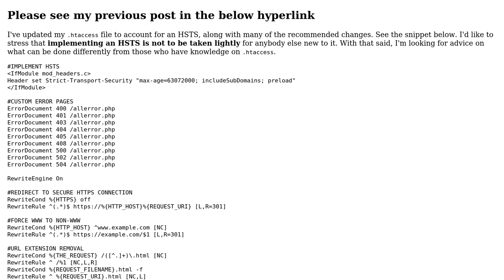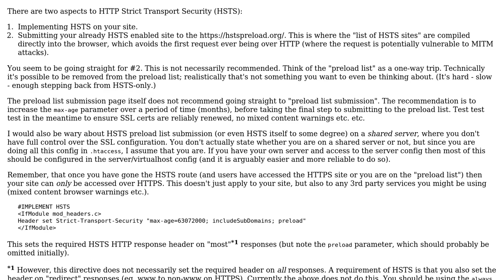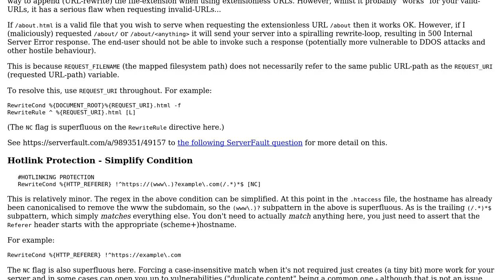HSTS Recommendations in .htaccess